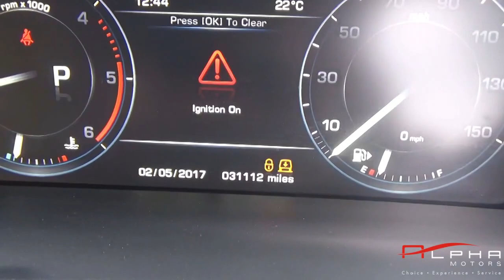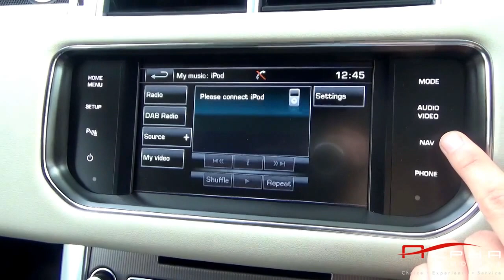Range Rover Sport HSE